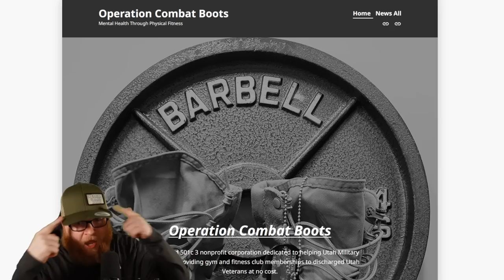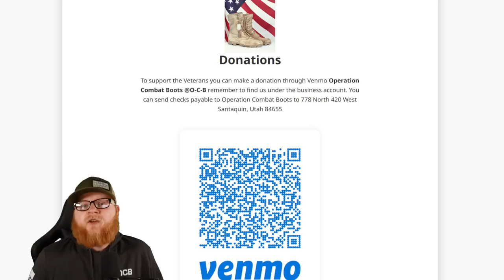Armada Fatigue | Good content can be bad due to over saturation in STFC | Operation Combat Boots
New armadas seem to be coming to @everyone bi-monthly, and even when some of the things STFC are creating are VALUABLE players struggle to see them as good. Why is that? Simple! Fatigue! You can have a good mechanic that is over saturated and thus becomes a bad mechanic. That's what it feels like is happening to armadas. Player sentiment ranges from "meh" to "nah" on a lot of new armadas even when they are good.

Topics covered:

1. Check out Operation Combat Boots! Wonderful non-profit helping Veterans in the USA
2. Counting the types of Armadas currently in STFC (and the ones that make Rev hurl!)
4. If you have any game mechanic questions, feel free to drop those questions in the comments!

Wanna buy Deuce something? Here's the Amazon wish list!: